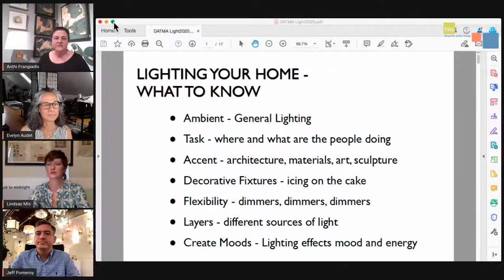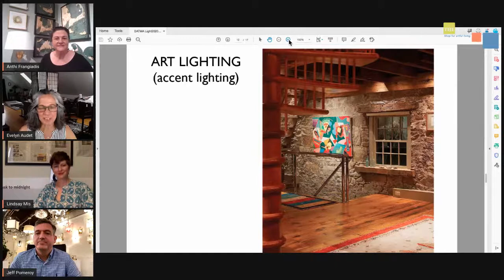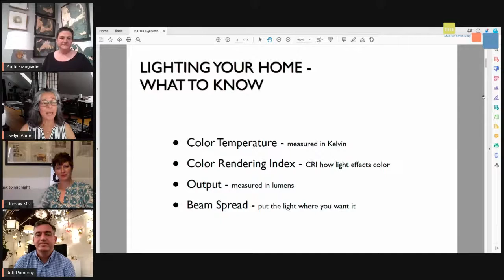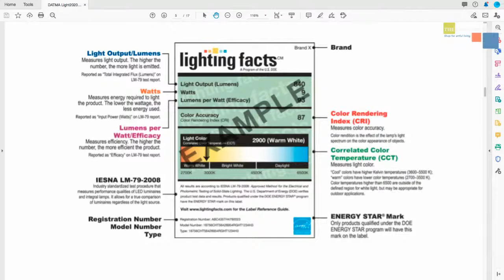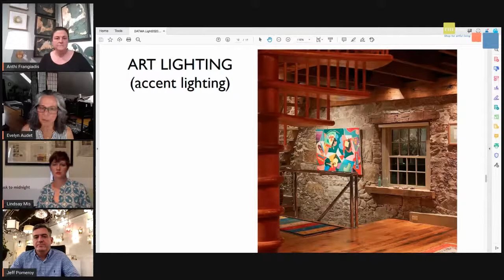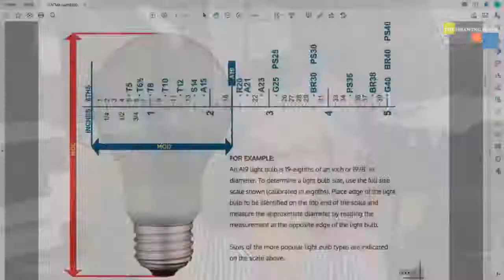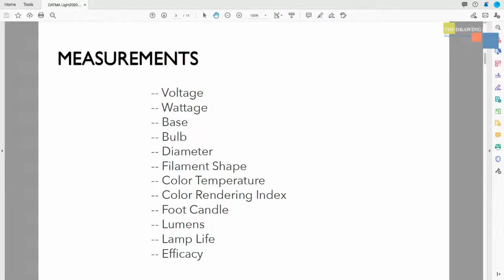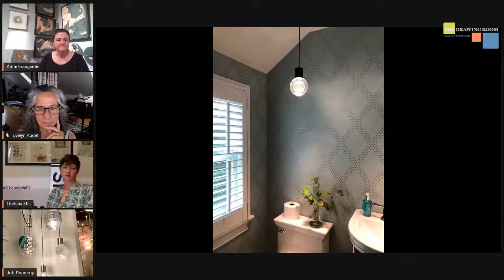Lighting your Home (and your Art)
“Light profoundly affects our feelings of well-being, awe and wonder, mood, comfort and motivation. It influences how we perceive all the other elements,” says Lighting Designer, Evelyn Audet of Evelyn Audet Lighting Design.

DATMA and The Drawing Room invite you to join us online for VAHA! Night, Thursday, August 13 at 6pm for a presentation on the aspects of light and how good lighting design and the right light fixtures can transform a space.

Evelyn will talk about the ins and outs of good lighting design. Evelyn and Anthi Frangiadis, architect and owner of The Drawing Room, have worked together in both commercial and residential designs.

Then, Jeff Pomeroy of Light New England will show us some of his and Anthi’s favorite fixtures from Visual Comfort, a company that partners with the most influential names in design to create distinctive lighting.

This is an opportunity to learn more about the lighting design process and gain valuable insight for your own project. RSVP and we’ll send you the livestream details.